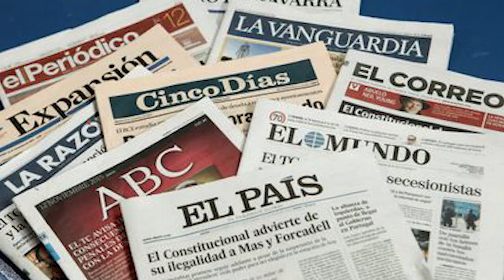Najlegendárnejšie zápasy slovenských klubov v Európe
Slovenské kluby naplno bojujú v európskych súťažiach a dnes si zaspomíname na najlegendárnejšie slovenské európske noci. Nikoho neprekvapí, že veľkú časť z nich má na konte súčasný tréner Slovana Vladimír Weiss, no začíname v Prahe.